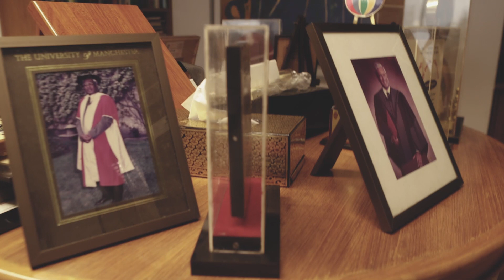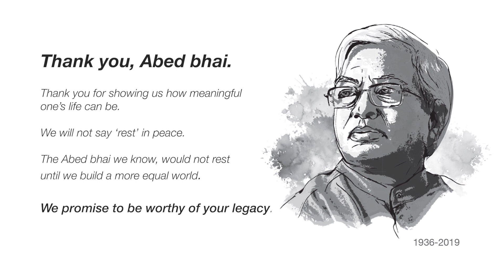আমার স্মৃতিতে আবেদ ভাই: চন্দ্রশেখর ঘোষ | BRAC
ভারতের বন্ধন ব্যাংকের প্রতিষ্ঠাতা চন্দ্রশেখর ঘোষের সঙ্গে আবেদ ভাইয়ের সখ্যতা ছিল বহুদিনের। তার মুখে শুনুন আবেদ ভাইয়ের সঙ্গে যাপিত জীবনের কিছু বিশেষ স্মৃতি: